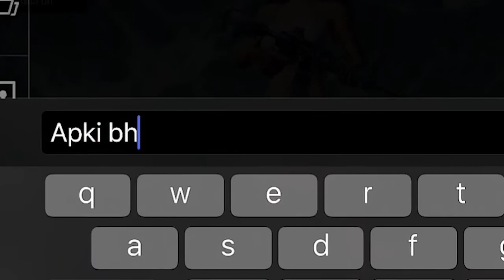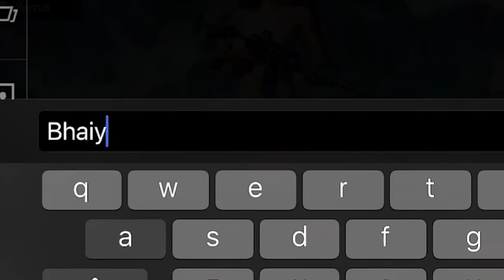How I Stood Out as a Fan and Scored an Epic TDM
In this episode of the "Distinguished Fan Chronicles," join me as I embark on a mission to request an epic TDM session with none other than @Jokerkihavelii ! Watch as I reach out to one of my favorite creators and aim to showcase my skills in the intense battlegrounds of TDM. Will I succeed in my quest? Tune in to find out! 🌟🎮